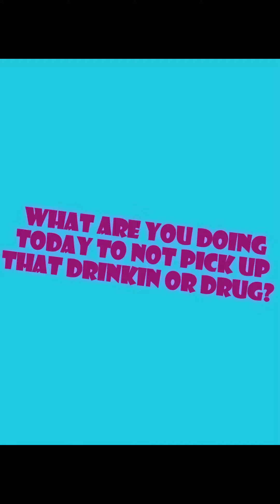How to get the help you need to recover!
If you need help with addiction or want suggestions on how to deal with a family member struggling. Reach out. Hit me up.